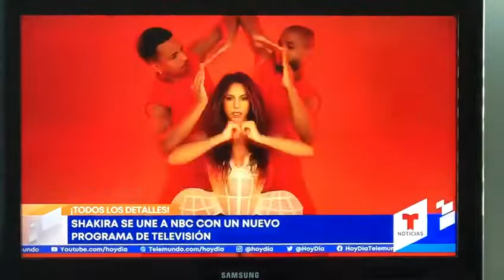Shakira On hoydia telemundo | Shakira talks about Dancing with Myself